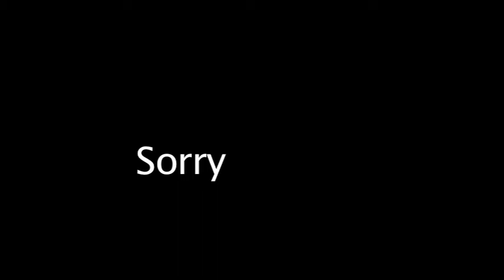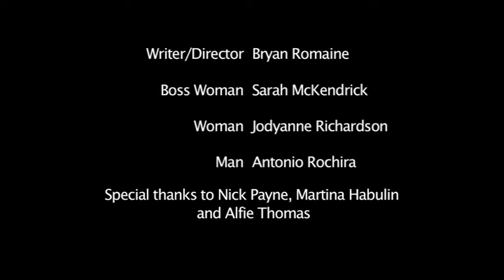Bryanland: Sorry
An office worker bumps into her colleague but it's the apology that causes offense.